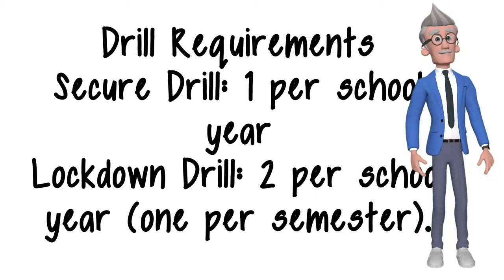Please, Just Save the Kids! - Tales From the Principal's Office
In today's thrilling video, join us as we embark on an unexpected journey with the school principal and local law enforcement. Rumors of dangerous people and dangerous activity have led them to lockdown the school, but what they uncover is beyond anyone's wildest imagination. Will they apprehend dangerous criminals known to be in the area, or will their investigation take an unexpected turn? Prepare for twists, turns, and surprises as we delve into this gripping tale of mystery and intrigue.

by freepik by tonodiaz on Freepik by wirestock on Freepik Stock photos by Vecteezy Smiley Vectors by Vecteezy